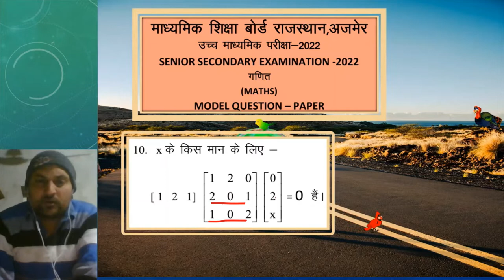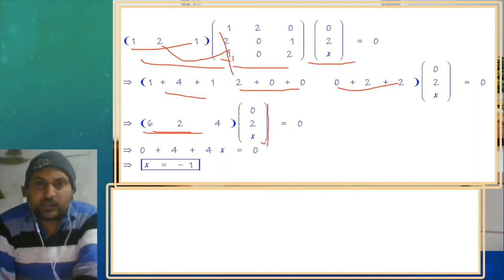लक्ष्य 80/80 | प्रश्न 10 | RBSE CLASS 12 MATH MODEL PAPER 2022 SOLUTION | मॉडेल पेपर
queries solved
1. how to solve bord exam paper
2. question bank
2. rajsthan bord sample paper ko solve kese kre
3. mathematics ke important formula
4. desk work solution
5. toppers kese bene
6. rbse ka modl paper
7. how to pass class 12th math exam
8. toppers ki exam copy
9. how to write notes